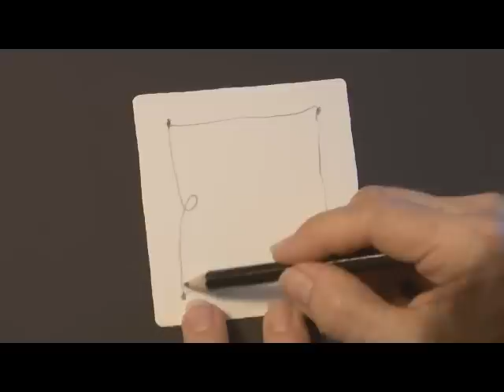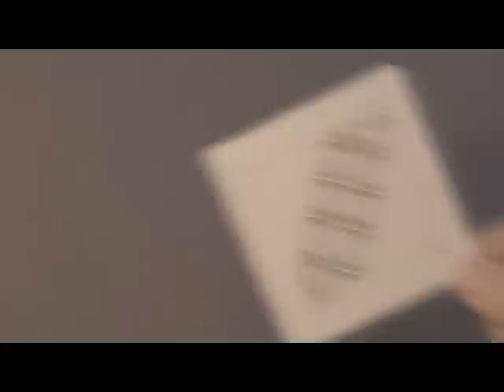Zentangle's Betweed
Rick Roberts and Maria Thomas, creators of Zentangle®, show how to tangle "betweed."

Zentangle is an easy to learn and relaxing method of creating beautiful images from repetitive patterns. We believe life is an art form and that Zentangle is an elegant metaphor for deliberate artistry in life.

Visit zentangle.com to learn more and for a list of Certified Zentangle Teachers.